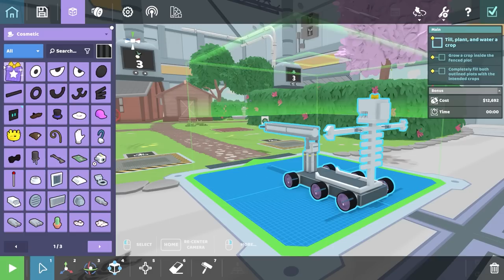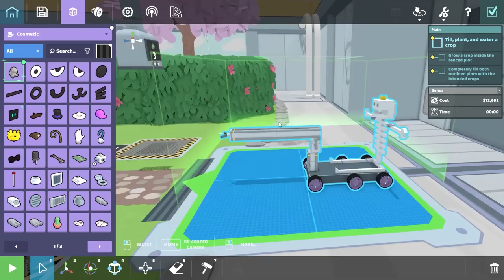HERE COMES THE SPIDER-SKELLY! - ROBO CO